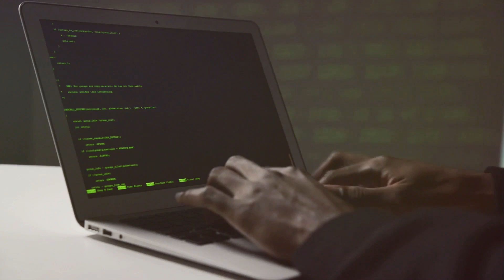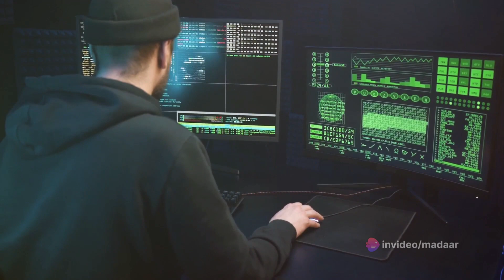What is SSL Certificate and why it is so important in digital world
In today's digital world, website security is of utmost importance. So, in this video, we dive into the world of SSL Certificates, what they are, and why they're crucial for ensuring your website's security. 🔒💻

Do you know what SSL Certificates are? If not, you're in the right place! We'll explain everything you need to know about SSL Certificates and how they can protect your website from cyber threats. 🛡️

Join us as we break down the complex concepts and technical jargon surrounding SSL Certificates into simple, easy-to-understand terms. Whether you're a website owner or just curious about online security, this video is for you!

By the end of this video, you'll have a clear understanding of:

🔹 The role of SSL Certificates in securing your website
🔹 How SSL Certificates work to encrypt data transmission
🔹 The different types of SSL Certificates available
🔹 The importance of SSL Certificates for building trust with your visitors
🔹 Steps to implement SSL Certificates on your website

OUTLINE:

00:00:00 Introduction to SSL Certificates
00:00:13 What is SSL?
00:00:33 How does SSL work?
00:01:25 Importance of SSL Certificates
00:02:39 Conclusion
MADAAR Technologies is offering reliable web hosting services since 2004 having client base in Pakistan, UAE and USA.
We offer Plesk Windows Hosting, WHM CPanel Linux Hosting, Shared Hosting, Dedicated Servers, VPS and Cloud Servers with Domains of any type.